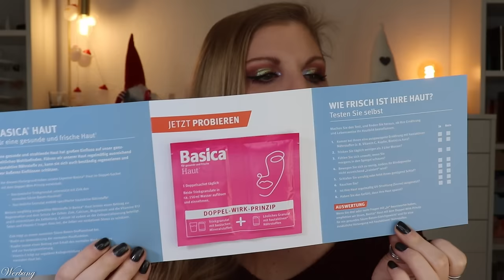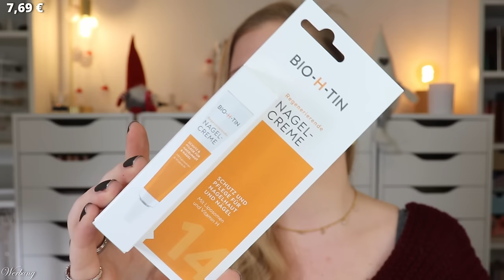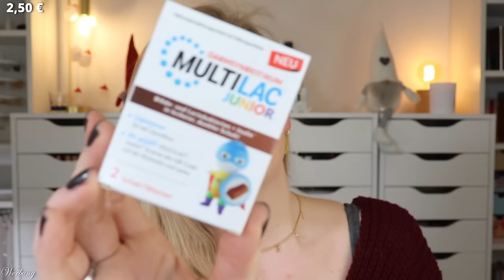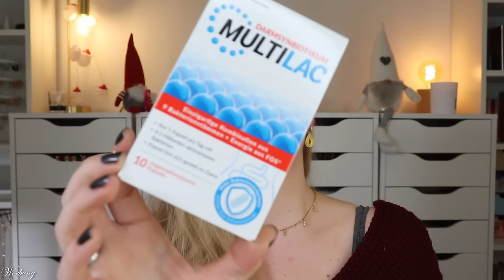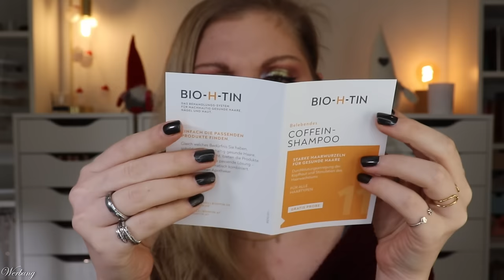Die Beauty Box zu Weihnachten von medikamente per klick 2023 Unboxing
@medikamenteperklick bringt immer mal wieder beautybox en raus.
Diese sind immer streng limitiert - so ist diese auch schon wieder ausverkauft.
Was sich in der Box zu weihnachten #2023 befindet, zeige ich in diesem Video.

00:00 Worum geht's?
01:22 Basica Haut
01:55 Bio-H-Tin Nagelcreme
02:55 Kneipp Schaumbad
03:31 Multilac Junior
04:37 Multilac Darmsymbiotikum
05:33 Kneipp Pflegedusche
06:05 Winter Teegenuss
07:00 Casida Weihnachtsduft
07:46 Frei Öl Hand Creme
08:23 Eucerin Hyaluron Nachtpflege
09:28 Visiopiel Maske
10:22 Elektrolyte Sticks
11:08 Bio-H-Tin Coffein Shampoo
11:40 dermatologes wellAging Kapseln
12:37 Mein Fazit

Liebe Grüße
Claudi